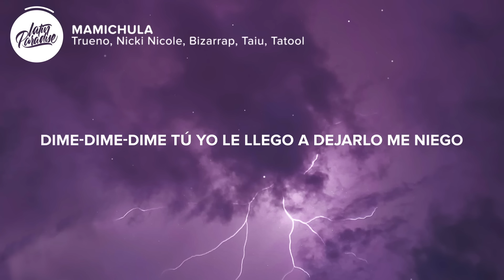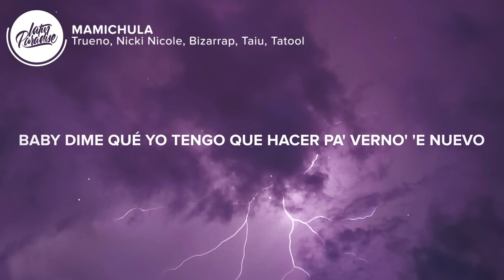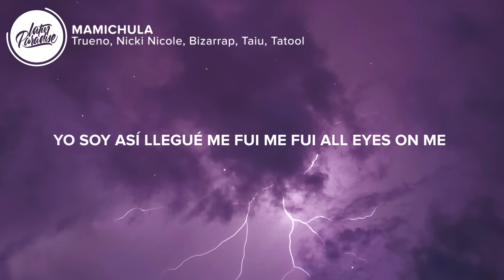Trueno - MAMICHULA (Letra/Lyrics) Nicki Nicole, Bizarrap, Taiu, Tatool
⏬ Descargar "Trueno - MAMICHULA Nicki Nicole, Bizarrap, Taiu, Tatool" aqui // Download "Trueno - MAMICHULA Nicki Nicole, Bizarrap, Taiu, Tatool"

⚡️ Mami chula, si te va' vo'a morir más famoso que Lennon

🎤 Letra / Lyrics: Trueno - MAMICHULA Nicki Nicole, Bizarrap, Taiu, Tatool

Como Pac, all eyes on me
Vivo facts, son leyes, homie (Oh)
Mami chula, si quiere' voy a buscarte
Que la cima está viniendo por mí

Mami, no me digas que no (Que no)
Si sos la lluvia del Trueno (Trueno)
Dime-Dime-Dime tú, yo le llego
A dejarlo me niego
Baby, dime qué yo tengo que hacer pa' verno' 'e nuevo

Me despierto, 6 a. m. en otro barrio un domingo (Ey)
Pero decime dónde está', estoy en cinco
Sé que todo' eso' bobo' son más de lo mismo (Oh, oh)
Y que vos querés un turro que esté puesto pa' quererte
Y pa' sacarte de tu vida normal (Normal)
Perdón a tus viejo' si no visto formal (Yeah, formal)
Pero también les tenés que contar
Que por vos voy por tierra, voy por cielo y por mar

Porque yo soy así, me quiere a mí, ja
Dejó a su novio porque era un wannabe
Si no te contestaba e' que estaba por Madrid
Yo soy así (Yo soy así), llegué, me fui, me fui

Llámame cuando sienta' que lo nuestro está perdido
Solamente estoy pa' ti, -i
Me ha jodío' el corazón, lo ha dejado roto en do'
All eyes on me (All eyes on me)
All eyes on me (Yeah)

Dime-Dime tú, yo le llego (Le llego)
A dejarlo me niego (Me niego)

Fiel a sus principio', carga'o de valore'
Atrevido desde el barrio hasta que le manden flore' (Yeah)
Por todo' eso' rumore' 'tá enoja'o el father
Juzgó por la preventa, pero no vio tus modale'
Vamo' a mantenerlo calla'o
Nosotro' seguimo' engancha'
Avísale a Cupido que mandé a la mierda el ego (El ego)
Y hace tiempo cambié las regla' del juego

Yo soy así, llegué, me fui, me fui

(Mami, no me digas que no)
(Sos la lluvia del trueno)
(Si sos la lluvia del Trueno)

Yo soy Trueno niño, soy rey de esta área
Y cuando canto mi rap aplaude toda mi primaria
Yo soy Trueño niño, mi rap no es cualquiera
Yo soy de La Boca y de acá de La Bombonera
Yo soy Trueño niño, ganarme no lo intentes
Yo soy de La Boca y de acá de los dos puentes

👨‍💻 Si te gusta "Trueno - MAMICHULA Nicki Nicole, Bizarrap, Taiu, Tatool" echa un vistazo a estas otras canciones:

- Myke Towers & Farruko - Si Se Da (Letra / Lyrics)
- DUKI x Fuego - CAFÉ - ft. Luyo (Letra / Lyrics)
- PAM - Justin Quiles, Daddy Yankee, El Alfa(Letra / Lyrics)
- JOHN C x BHAVI x Omar Varela - Gira (Letra / Lyrics)
- Sech - Relación (Letra / Lyrics)
- Anuel AA, Rvssian, Juice WRLD - No Me Ame (Letra / Lyrics)

👩‍💻 ¡Compartir Trueno - MAMICHULA Nicki Nicole, Bizarrap, Taiu, Tatool con tus amigos!